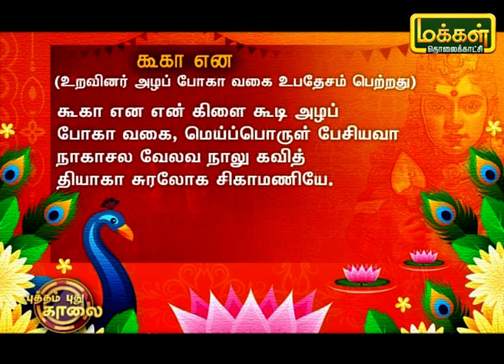கந்தனும் கவசமும் | Kandhanum Kavasamum | Makkal TV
கந்தனும் கவசமும்